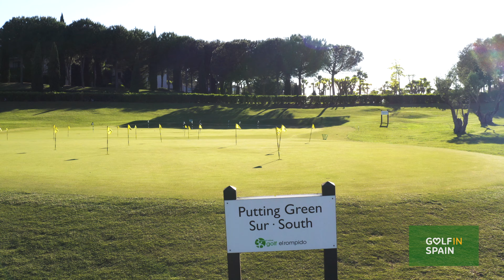Golf in Spain® - Flying Golf El Rompido in Huelva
A short video visit to El Rompido in Huelva, Spain.  Hotel, Apartments and two courses. Golf in Spain® is the Spanish green fee and golf specialists since 1995.

Vídeo visita aérea a Golf El Rompido en Huelva por Golf in Spain®, especialistas en viajes de golf y green fees al mejor precio desde 1995.

¿Buscas el mejor precio en green fees y escapadas a El Rompido?